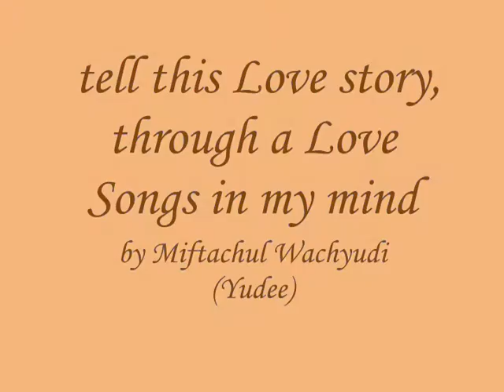tell this Love story, through a Love Songs in my mind